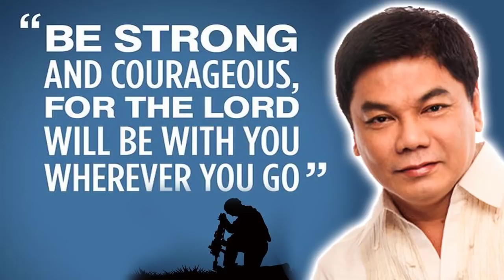Ed Lapiz Preaching 2021 ❗❗ Be Strong And Courageous, For The Lord Will Be With You Wherever You Go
Ed Lapiz Preaching 2021 Tagalog ❗❗ ''Be Strong And Courageous, For The Lord Will Be With You Wherever You Go'' 🆕 🆕 Sermons By Great Preachers Tagalog.

"PRIVATE AUDIENCE"
Matthew 6:6
DBD No.:
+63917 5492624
DBDJesusMinistries
SabiNiKuyaEd
PRAYER
Send your prayer request: